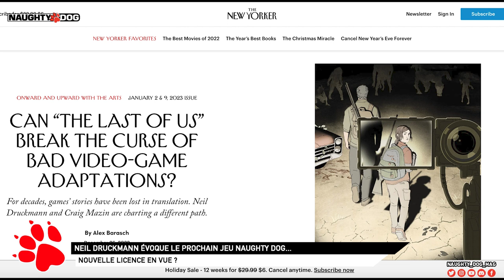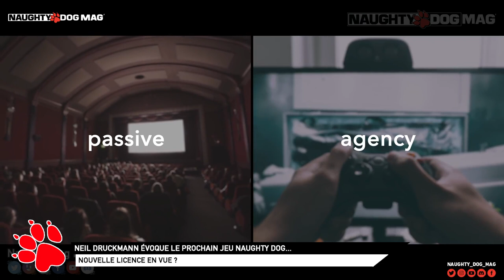UNE NOUVELLE LICENCE POUR LE PROCHAIN JEU DE NAUGHTY DOG ?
Neil Druckmann a évoqué l'avenir et le prochain jeu de Naughty Dog au cours d'une interview, et il y'a des raisons de croire qu'il s'agit d'une nouvelle licence !

SUIVRE CHRIS :
_ Facebook :

ROCKSTAR MAG' :
_ Facebook :